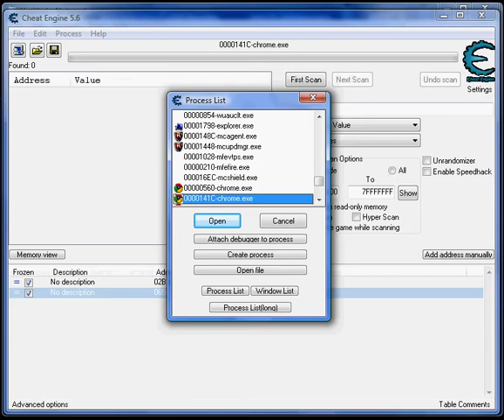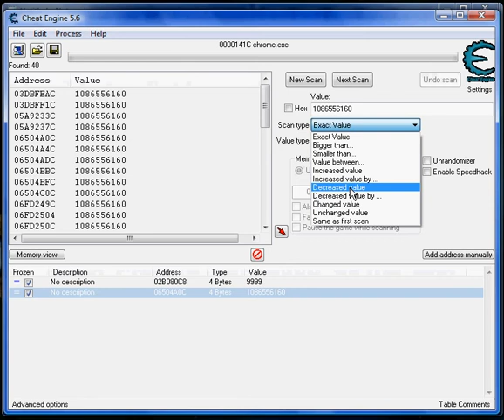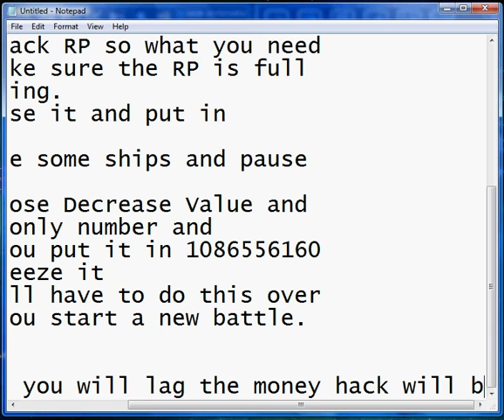How to Hack Spacecraft using cheat engine 5.6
This video will show you how to hack the RP using cheat engine 5.6